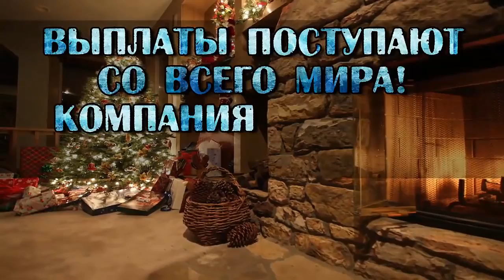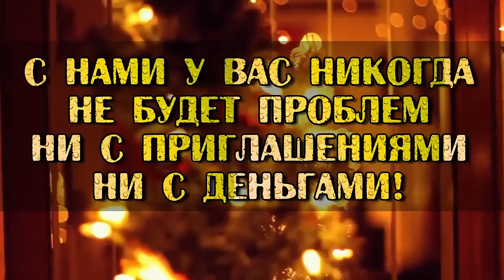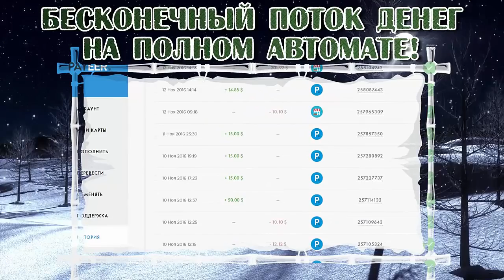✅DigiSoftPayline Самый надежный метод заработка в интернете прямо сейчас!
DigiSoftPayline - Американская компания с невероятным 100% маркетингом в сеть! Ваш Payer кошелек будет сутками звенеть от выплат!
Проект с 100% маркетингом в сеть!
ЗДЕСЬ НЕ НУЖНЫ НИКАКИЕ СТАТУСЫ, квалификации, ранги и прочая ерунда,чтобы заработать первые $1000 без особых проблем. Компания Digisoft Payliner работает с 2014 года и сделала кучу денег уже не одной тысяче простых сетевиков. Это вам не матрицы и не бинары, и даже не шахматы в вашем представлении... Вы про спонсировали в первую линию трех троих человек, и все они отдают вам своего номер один. И все первые у ваших приглашенных отдают своего номер 1 Вам.И их и тех и всех... Улавливаете мысль? Сотни и тысячи платежей приходят снизу вам, уже без вас. По маркетингу все отдают вам своего номер 1. Сложно не увидеть здесь выгоду,а тем боле и не заработать кучу денег.